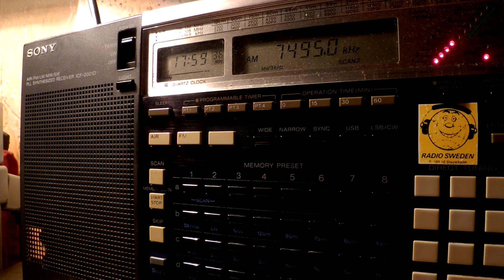21 10 2016 Sedoye Bahar Voice of Spring in Farsi to WeAs 1755 on 7495 Grigoriopol